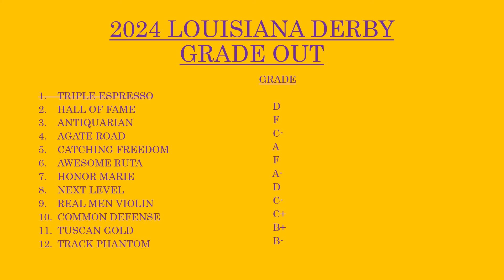2024 LOUISIAN DERBY REPLAY ANALYSIS & GRADE OUT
Catching Freedom was the star of the show, but how'd the rest of the field do in the Louisian Derby? We'll break it down.